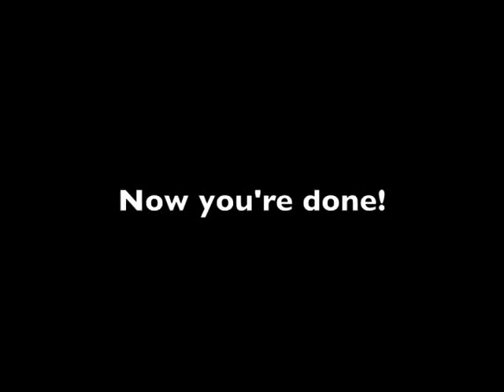♡ Dakota Rose kotakoti hairstyle ♡